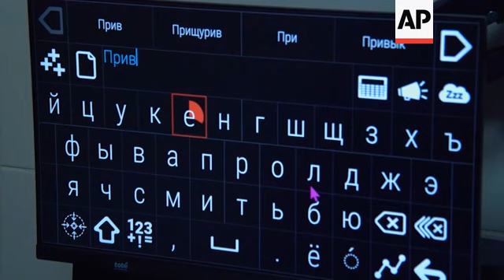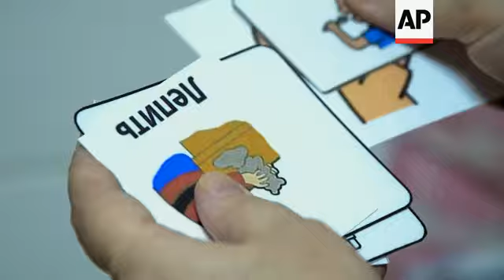Eye-controlled computers help disabled children to communicate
(8 Dec 2020) Alexandra Prokhorenko tries out an eye controlled computer programme with her 3-year-old son Demid.
Demid has cerebral palsy and can't use his hands.
He's one of seven children whose families have been given computers with an eye tracking system.
It enables children to learn unknown words, and type whole sentences.
It's become a gateway to a whole new world for this little boy and Prokhorenko can already see differences in her son who is now able to play games for the first time.
"Demid has a grave physical condition. He can't play doing something with his hands. Now he has an opportunity to play (in eye-controlled computer). He has learned what games look like. It gave him completely different emotions," says Prokhorenko.
Before the pandemic children with movement disorders had personal lessons twice a week, but the spread of COVID-19 health concerns meant families preferred or had to stay at home.
Without special equipment they couldn't help their children study online as youngsters from ordinary schools have been able to do.
The eye tracking computer solution was put forward by Nashi Dety (Our Children), an organisation which runs a family centre for social rehabilitation.
Nashi Dety received a presidential grant of 2,8 million roubles (almost $37,000 US dollars) for the project.
The cost of each of these computers is 231,000 roubles (around $3000 US dollars).
But before the studies could begin the children had to learn to use computers they'd not come across before.
The head of the centre Svetlana Perevalushko explains how they overcame this obstacle.
"At the beginning children used to play (on eye-controlled computer) in order to learn using computer programmes. This way they understand that looking at a certain point will cause a certain result. Then we have moved to communications. A child looks at cards and then the computer pronounces the name of the card the child was looking at," she says.
The eye-tracker system can catch the child watching.
It makes a sound and executes a command which would usually done by clicking the mouse or typing the keyboard.
For example the system can track a child's eyes looking at a card with a drawing of a drum, it will then pronounce and spell the word drum.
Looking at different cards, children are able to communicate with their parents and learn how to read.
"These computers offer new opportunities to children with movement disorder who are locked in their bodies and can't talk. They can't explain what they want, and the computer gives them this opportunity, pronouncing what a child wants," says Perevalushko.
It's made a big difference to Alexandra Prokhorenko who believes she can understand what her son needs rather than guessing what he wants.
She says: "Before I used to understand him (Demid) at the intuition level, now I have an opportunity to sit down and talk with him. I ask him how he is doing, how he feels, what games he wants to play, what book he wants to read. We have more opportunities to talk."
After learning how to use the system the children start studying online.
A teacher is able to give lessons via conference-call. The lessons involve reading and games, and after each lesson parents discuss their child's progress with teachers.
"Children made a significant progress in communication (using eye-controlled computers)", says Svetlana Perevalushko."Children at preschool and school levels started learning to read."
The distance studies started in November and will last until May 2021.
Families taking part in the scheme run in Omsk, Siberia will be able to keep the computers after online studies end.